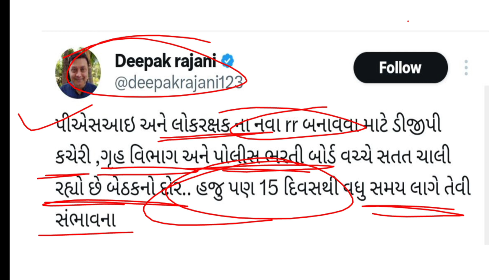LATEST UPDATE ગુજરાત પોલીસ ભરતી નવો આર.આર.?gujarat police bharti 2023 new update || lrd ||constable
gujarati gk,gk in gujarati,gk question and answer,gk question and answer in gujarati,gk short tricks,gk quiz,gk today,top gk question answers gujarati,gk in gujarati 2017,samanya gnyan gk,gk in gujarati free download,short gk tricks,gk video in gujarati download,mi gk,gk gujarati 2018 pdf,gk guru,gk tricks in hindi,lionel messi,bharat na padosi desho,1000 mcq | gk in gujarati | most imp general knowledge in gujarat,36th national games,gk trick